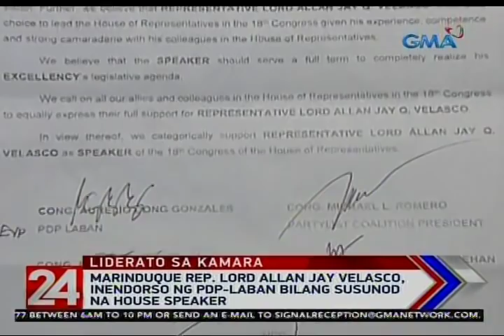24 Oras: Marinduque Rep. Lord Allan Jay Velasco, inendorso ng PDP-Laban bilang...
Si Marinduque Representative Lord Allan Jay Velasco ang inendorso ng partido ni Pangulong Duterte na PDP-Laban bilang susunod na House Speaker pero ilang miyembro nila mismo ang umalma!

24 Oras is GMA Network’s flagship newscast, anchored by Mike Enriquez, Mel Tiangco and Vicky Morales. It airs on GMA-7 Mondays to Fridays at 6:30 PM (PHL Time) and on weekends at 5:30 PM.